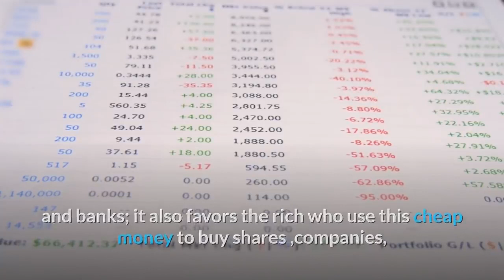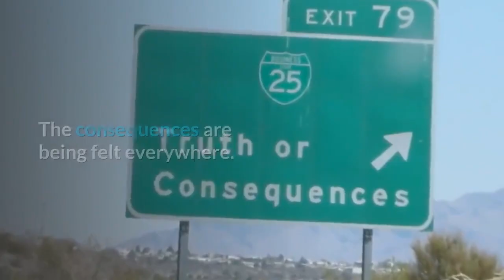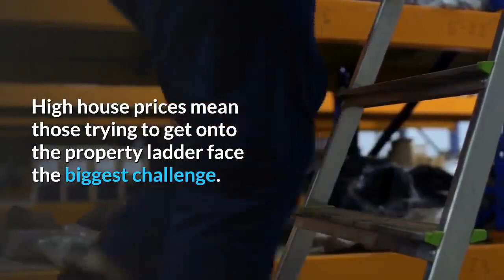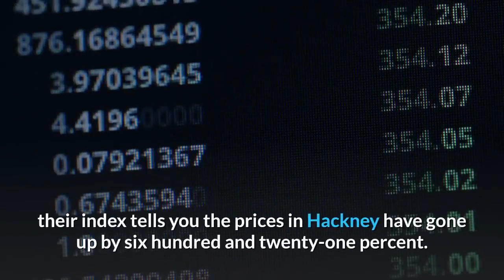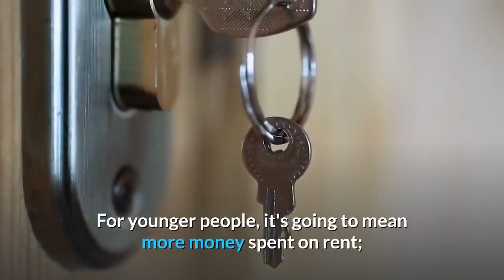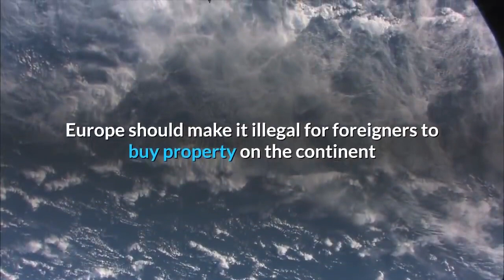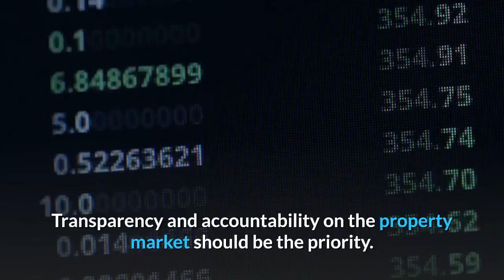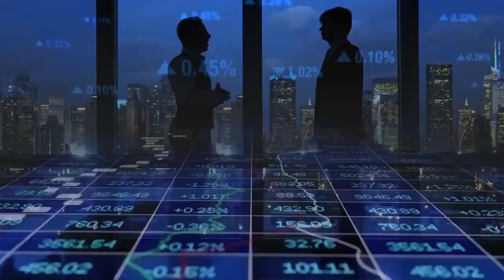Dirty Money Inflating London's Real Estate Bubble The British Property DOOM' not 'BOOM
Exploding real estate prices, zero interest rate, and a rising stock market – the rich are getting richer.
While the average citizen is getting poorer.
 Never before has there been as much money as there is today and rarely has money been so cheap, and yet the central banks continue to pump money into the world .
We are being flooded by trillions of dollars and euros.
It's never been easier for investors to get their hands on cheap money, running up debts is practically free of charge.

Cheap money endangers the entire economy and promotes increasing levels of debt.
This influx of money is extremely dangerous.
 It's slow, but at some point, the dam will burst, and then we'll be in a massive crisis.
This flood of money doesn't just save States and banks; it also favors the rich who use this cheap money to buy shares ,companies, and real estate with rapidly rising values.
 Poorest citizens suffer because real estate prices are going up and, therefore, rents too.
London, the world's largest financial center, illustrates very clearly the effect of this monetary deluge.
 Trillions are traded here 300,000 employees in the financial sector are trying to turn money into even more money.
London's own real estate prices are skyrocketing.
All the major banks have offices here.
 This is where the capital of the world's wealthy is invested.
In London, there are neighborhoods where millionaires are being pushed out by billionaires.
The London property market has been sold out to speculators.
The expensive houses are all speculative objects and empty.
London belongs to investors who don't live in the city.
Right now, there is an excess of 40,000 properties in London that are owned by anonymous offshore corporations.
Meaning that we don't know who the owners; it could be decent people they could be mafia.
 We suspect that a lot of this money that came through London that it exploded prices here is actually of dirty origin.
 Speculating with real estate is the big game in town .
Trillions of dollars in london
 from Russians Germans Chinese and Indians have poured into London.